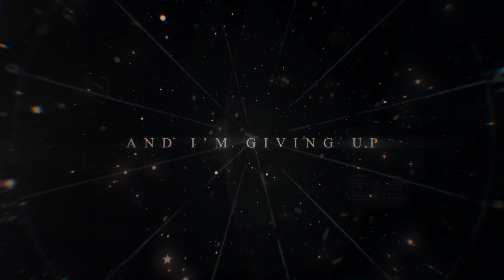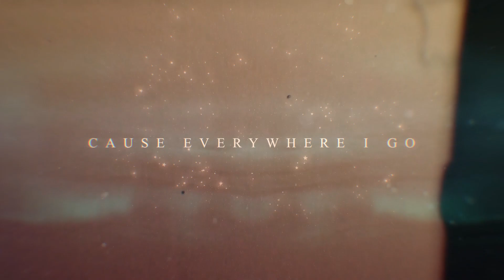BOSSFIGHT x Philip Strand - Voices [Lyric Video]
🌒 Philip Strand